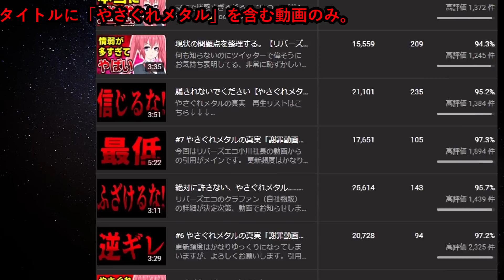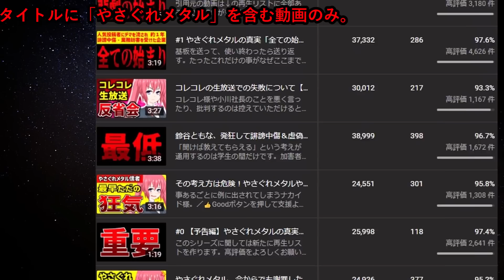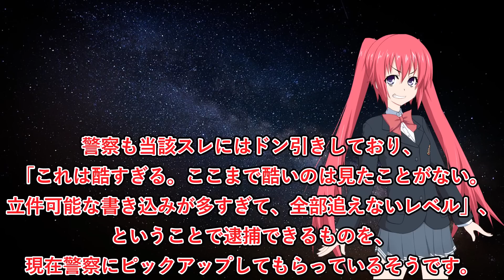警察もドン引き！5chの異常性について【リバーズエコ 5ch 5ちゃんねる】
この界隈、ユニークモンスターの数がやたら多くないですか？　せっかくなので全員換金する予定です。

【※重要】事情をよく知らずに、リバーズエコ小川社長を批判する人がまれにいます。小川社長を批判する前に、必ずこの再生リストの動画を全部見てください。